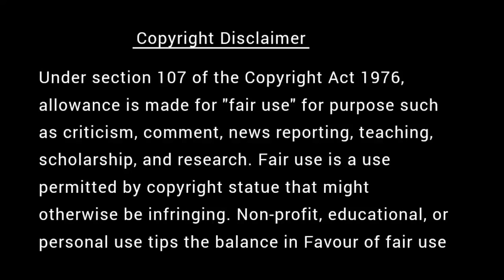ஆசை இல்லாத மனிதர்கள் யார் | கவலை மறந்து தூங்க Thenkachi Ko Swaminathan Stories - 59